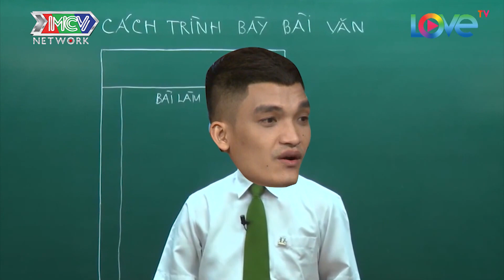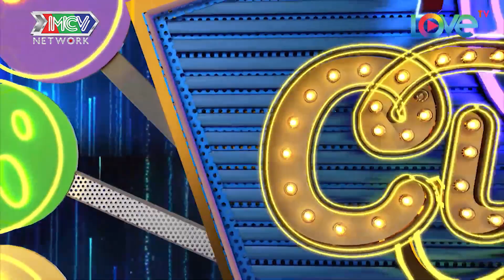VÔ TÌNH ĐỤNG VÀO NGƯỜI YÊU CŨ - Nàng hotgirl GIẢ LƠ KHÔNG QUEN nhưng bị CÀ KHỊA LẠI 😅 |TTDC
📺 GIỚI THIỆU CHƯƠNG TRÌNH:
Chương trình “TÂY TA ĐẠI CHIẾN” ra đời với mong muốn sẽ phần nào giúp bạn giải đáp được vô vàn những câu hỏi xoay quanh chủ đề không bao giờ ngừng hot này.
Chân thật - thú vị - hài hước nhưng không kém phần sâu sắc và tinh tế, chương trình “TÂY TA ĐẠI CHIẾN” sẽ mang đến cho các bạn những bí kíp sống về tình yêu, góp phần giúp cho hành trình tìm kiếm và giữ lửa tình yêu của mọi người thêm phần sinh động, lãng mạn và tinh tế.

🚩 Theo dõi các thông tin về TÂY TA ĐẠI CHIẾN:
► Playlist các tập “Giải Mã Tình Yêu”- UNCUT: